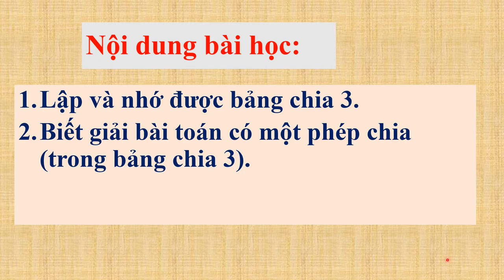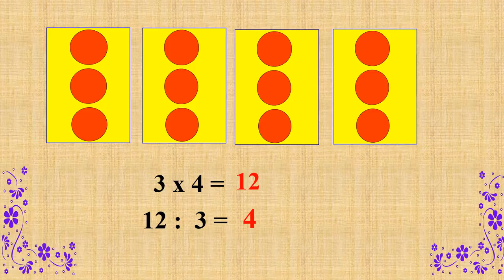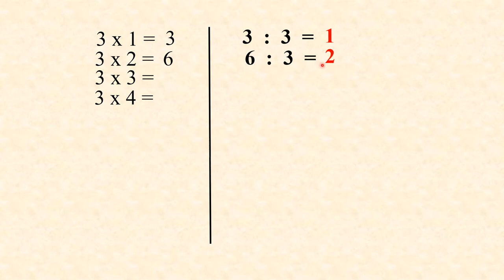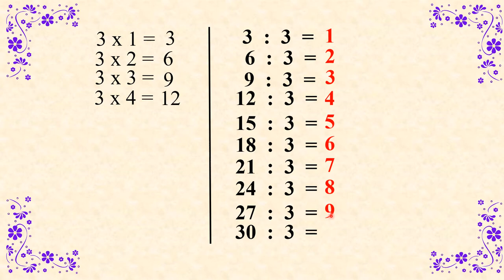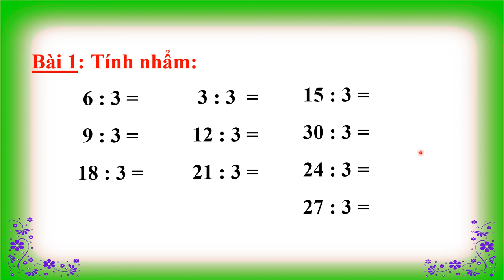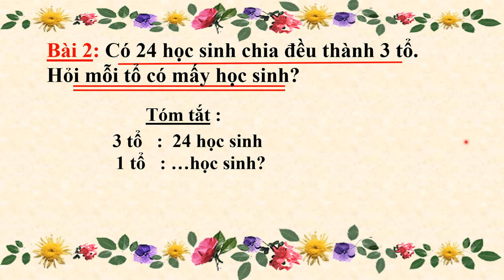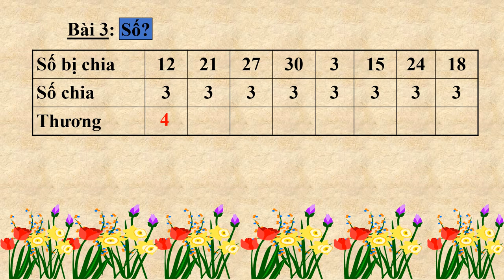Tuần 23: Ngày 31/3 Toán Lớp 2 Bài: Bảng chia 3